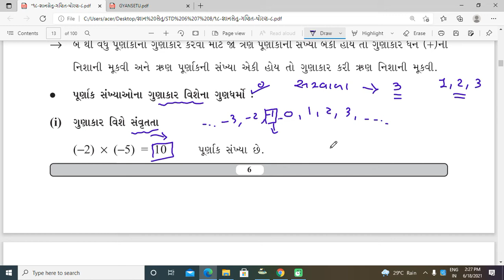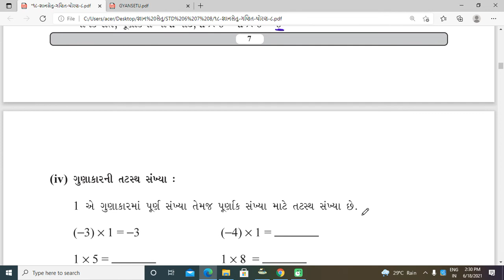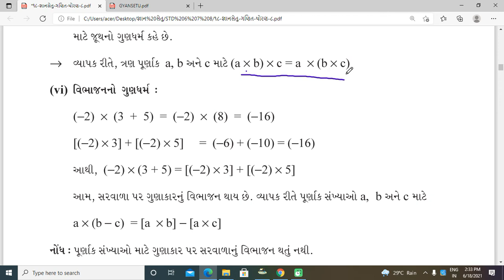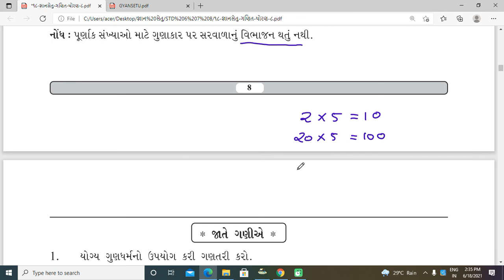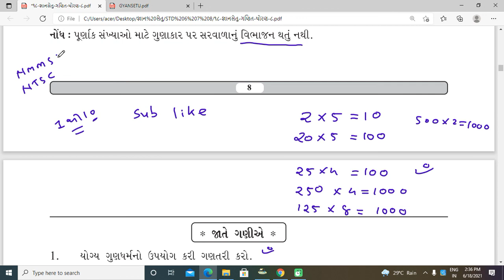Brij course std 8 maths ch 1 part 4